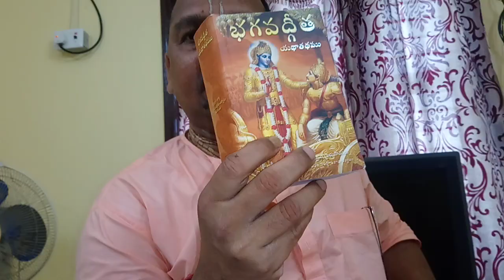దయ కల్గినవాడే దేవుడు..PART..4.శ్రీ కాళహస్తి లో